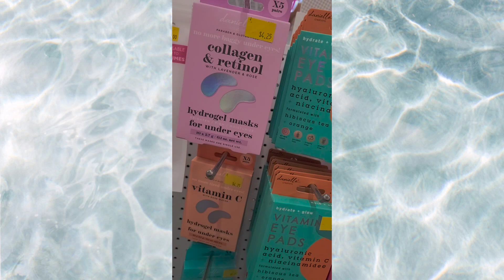👋⚠️5$ only ⚠️full video.. hurry, let's go shopping ..gran liquidación.. en las vegas